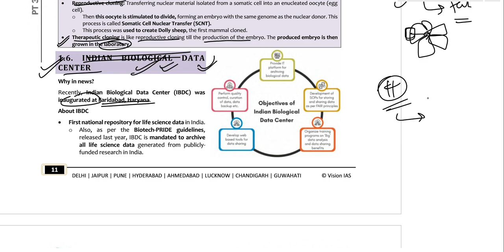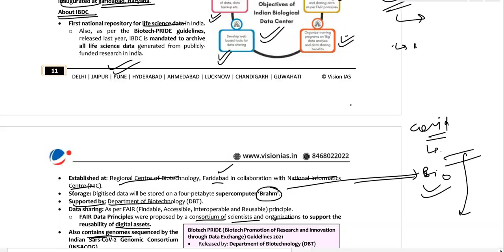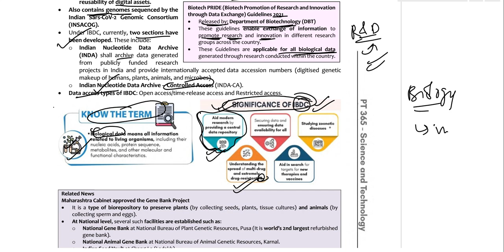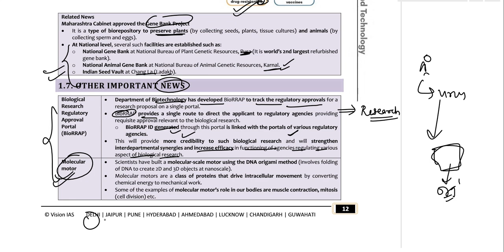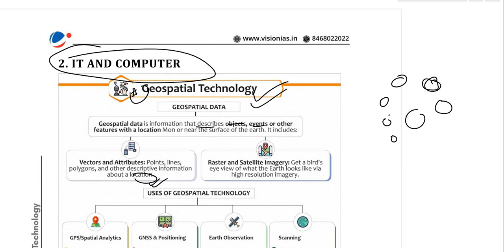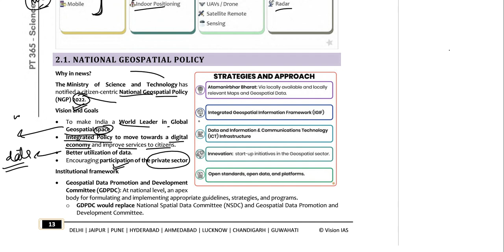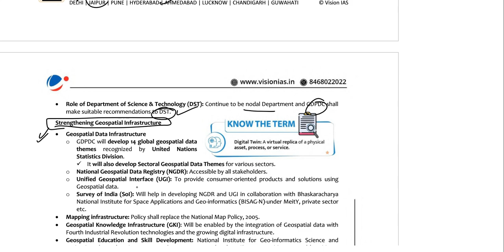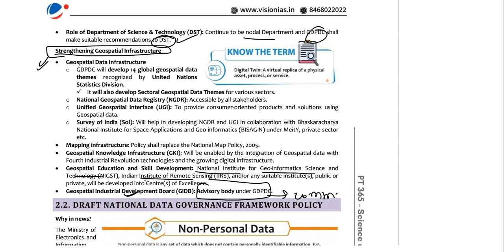VISION IAS SCIENCE AND TECHNOLOGY PT365 2023 | PRELIMS 2023 | UPSC STUDY| PART-3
This is 3rd part of Science and Technology PT365 OF VISION IAS.